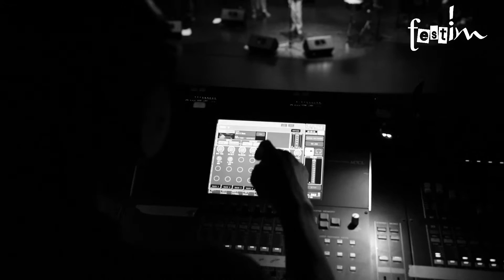Festim 2016 | Aftermovie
9 junho a 21 julho 2016
@ Águeda, Albergaria-a-Velha, Sever do Vouga, Ovar, Estarreja e Oliveira do Bairro

Cartaz: Sextet à Claques (França), Tomás de Perrate (Espanha), Tinariwen (Mali), Ibrahim Ferrer Jr. (Cuba), Trilok Gurtu Band (Índia), Cheikh Lô (Senegal), Tito Paris (Cabo Verde)
Vídeo: Ana Filipa Flores | d'Orfeu AC